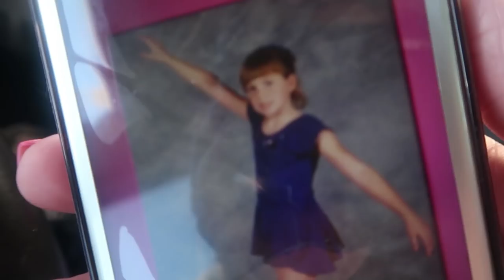THIS MOMMA NEEDS A BREAK!! • DAILY VLOG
Song: Fly [Top Shelf Sounds Release]